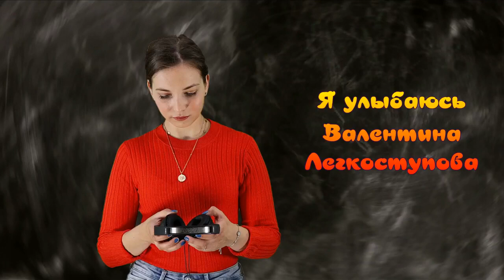Я улыбаюсь - Валентина Легкоступова